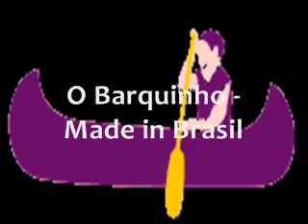O BARQUINHO_COVER INSTRUMENTAL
Day light, sunshine party
And the boat to slide
In the soft blue sea
It is summer, love is made
In a small boat by the sea
Slides without stopping ...
Unintentionally, our song
Go out of this sea and the sun
Kiss the boat and light
So blue days
Around the sea, the sun collapses
And the will is to sing
Sky so blue, southern islands
The boat is the heart
Sliding in song
All this is peace, all this brings
A calm summer
then
The boat goes, the evening falls

Dia de luz, festa de sol
E o barquinho a deslizar
No macio azul do mar
Tudo é verão, o amor se faz
Num barquinho pelo mar
Desliza sem parar...
Sem intenção, nossa canção
Vai saindo desse mar e o sol
Beija o barco e luz
Dias tão azuis
Volta do mar, desmaia o sol
E a vontade é de cantar
Céu tão azul, ilhas do sul
O barquinho é o coração
Deslizando na canção
Tudo isso é paz, tudo isso traz
Uma calma de verão
E então
O barquinho vai, a tardinha cai

Essa música é a propriedade e os direitos autorais de seu legítimo proprietário (s) e "José Aldo" não reivindica a propriedade da música. Este é um vídeo sem fins lucrativos, feita exclusivamente para fins de revisão de estudos, ou para fins de apenas análise crítica. O uso justo é um uso permitido por lei de direitos autorais que poderiam ser do infrator. Dicas sem fins lucrativos, educacional ou pessoal uso o saldo em favor do uso justo. O vídeo feito exclusivamente para a finalidade de, fins de revisão, estudo ou análise crítica apenas.Nota: Todos os direitos autorais pertencem a seus proprietários, sem violação destina-se o direito, e não há lucro,e sim apenas a análise, o estudo,a crítica ou comentário.